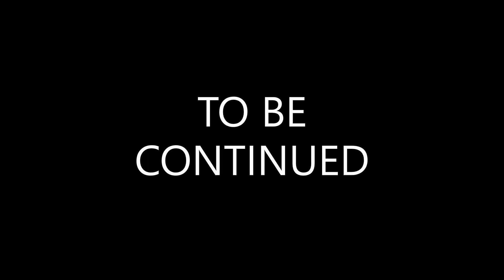The Gaming Council- S1 E16: Believe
Greg and Morris catch up with Fatality, but to their surprise a battle does not commence. Meanwhile, Harold is heading to Washington when suddenly a bright light shines in front of him, what could it be?

Chapters:
Chapter 39: Truth Behind Fatality 0:00
Chapter 40: A Fella and A Message 4:40